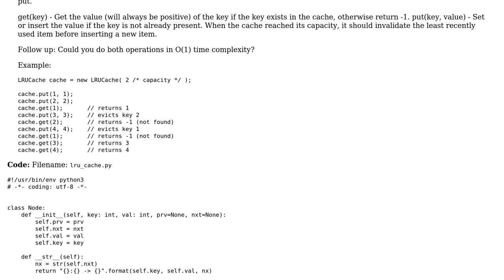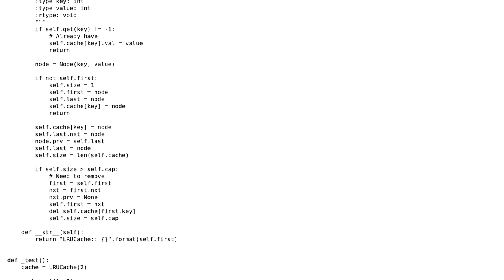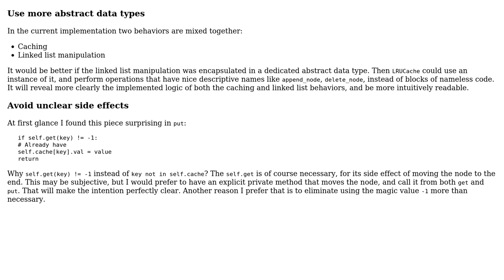Code Review: LRUCache for integers using dict + linkedlist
With thanks & praise to God, and with thanks to the many people who have made this project possible! You are responsible for your own actions.